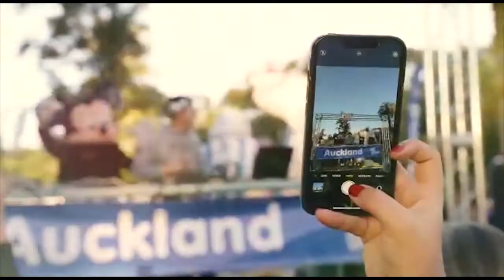"Esto sólo lo podemos hacer los barilochenses", dijo Gennuso por la Expo Especializada 2027